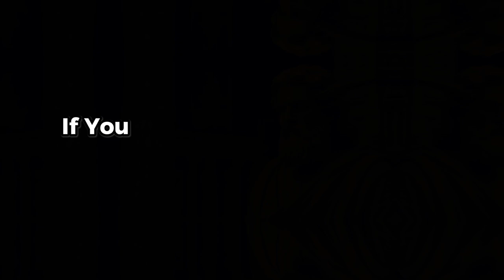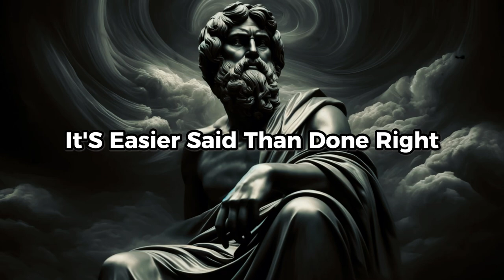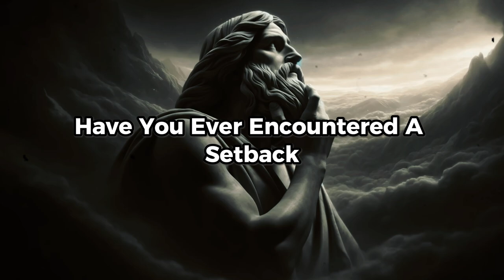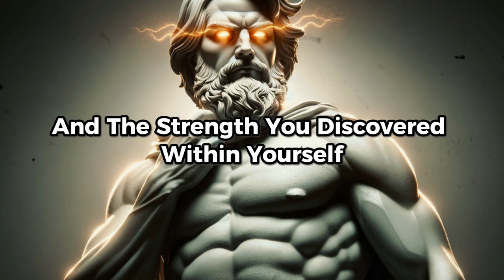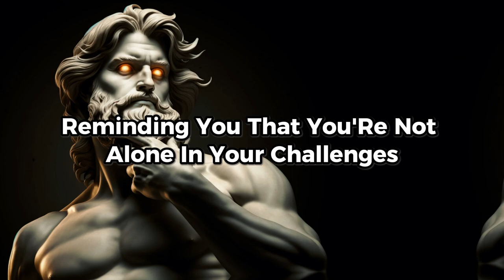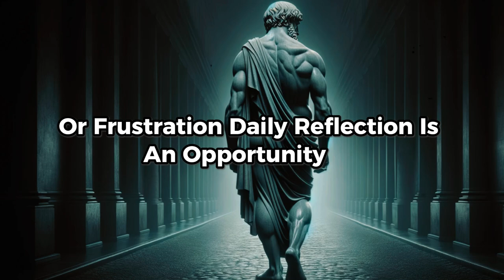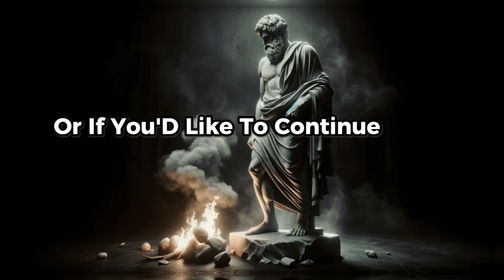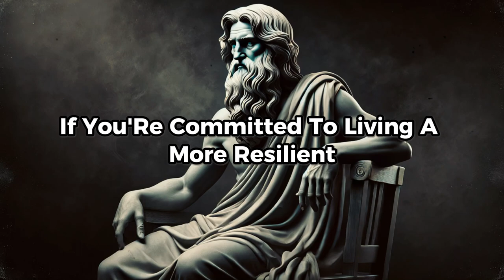How to Get Through Life's Most Difficult Situations | AMOR FATI | Stoicism Philosophy